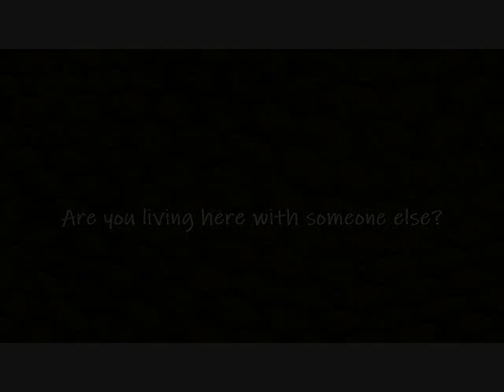Do You Want Me To Leave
This experience was captured on 4/2/19 after being attacked by the shadow figure of a man. I tried speaking to him and only got 1 response.